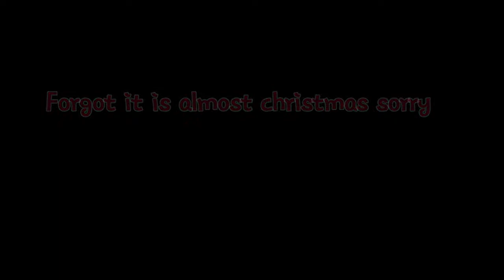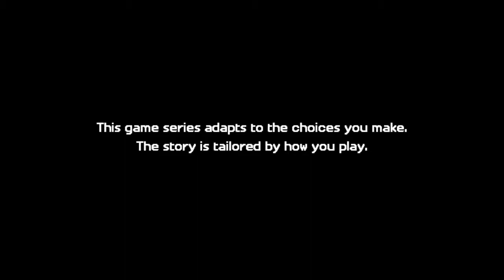Minecraft Story mode EP#1 part 1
HEY GUYS HAPPY HOLIDAY TO ALL.